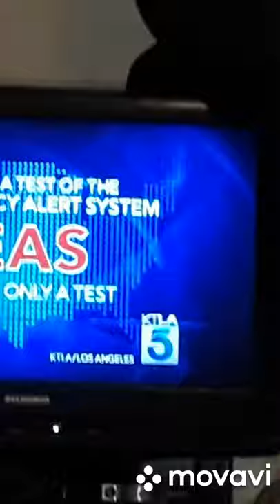Scooter Girl in AV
Antelope valley \Burmuda Lancaster Ca